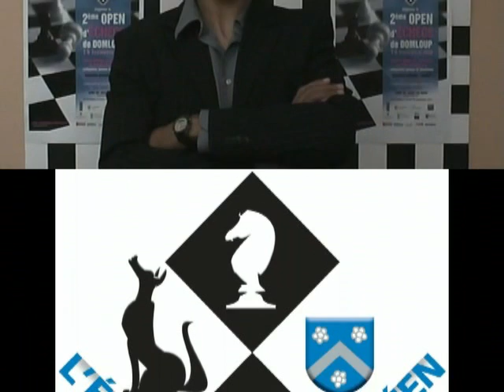Open d'Echecs Domloup 2008 - Entretien avec l'arbitre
Open d'Echecs Domloup 2008 - Entretien avec Jean-Baka Domelevo arbitre principal de l'Open)